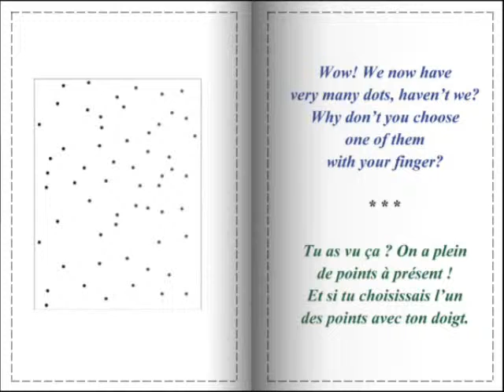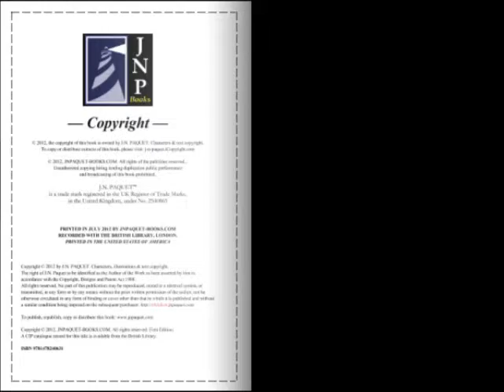My First Smartbook (Bilingual English-French)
J.N. Paquet's latest children's book "My First Smartbook" is causing something of an internet sensation. The so-called 'first book that responds to touch, speech and moves' has proved so popular with online readers that it was made sold-out on the day it was launched on Amazon worldwide! Fortunately for Kindle users, the book is fully available online.

Other versions coming soon:
- Monolingual versions: French and Portuguese
- Bilingual versions: English-French, French-English, English-Portuguese, Portuguese-English, French-Portuguese and Portuguese-French

J.N. Paquet is an author, journalist and songwriter. He lived in France for more than 20 years, in London, UK, for 10 years and in Sao Paulo, Brazil, for 3 years. He has been writing about France and Britain's current affairs for two decades. He is a frequent contributor to various magazines and blogs on the internet, such as SkyNews Blog, CNN iReport, and Ground Report. In addition, J.N. Paquet is also the author of more than 20 books - most of which have been translated into seven languages, written in multiple genres, from children's books to thrillers, tragedies and lyrics, all available as paperbacks and as eBooks for Kindle. He is the author of the popular bilingual children's books series and international bestseller 'The Book of The Animals.'

To learn more about J.N. Paquet and his works, please visit his /-/ also follow him on Twitter, at: @jnpaquet.